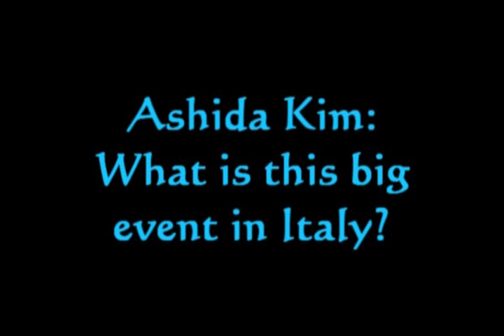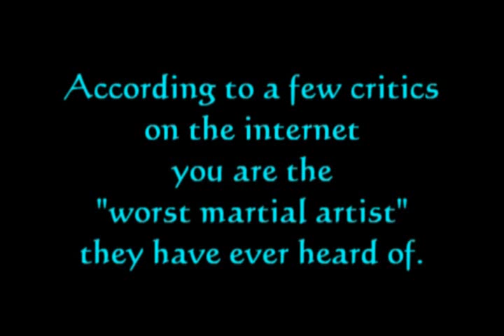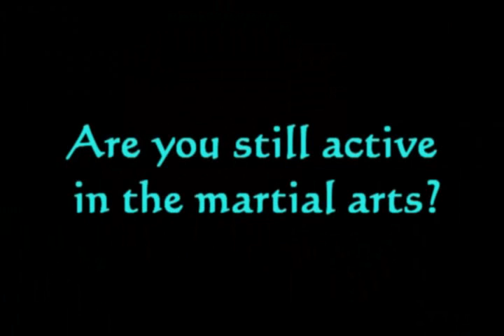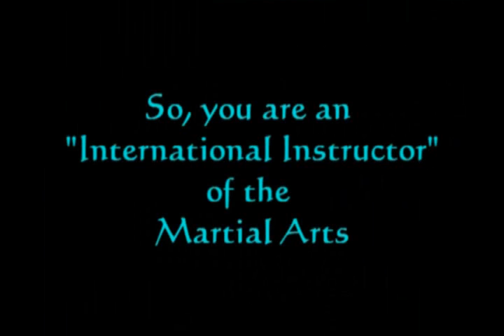Ashida Kim Interview March 01 2007 Raw Footage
Independent report interviews with grandmaster Ashida Kim about his tour of Euorpe this year and his "Critics" on the internet. Visit Grandmaster Ashida Kim online at AshidaKim.com  or his book store at Dojopress.com